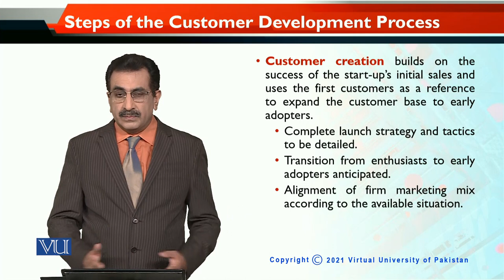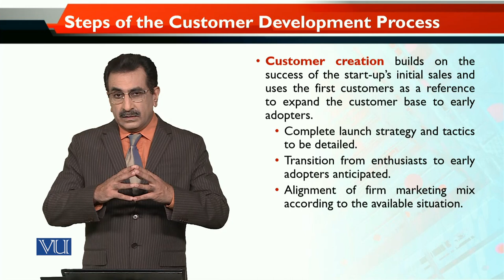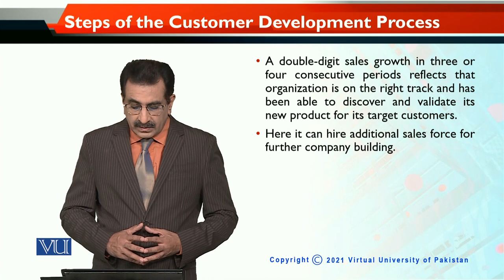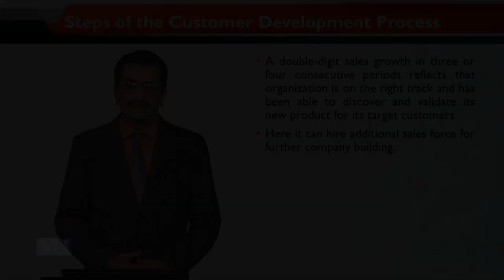Steps of the Customer Development Process | Entrepreneurial Marketing | MKT740_Topic132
Topic132 - Steps of the Customer Development Process
By Dr. Mubbsher Munawar Khan